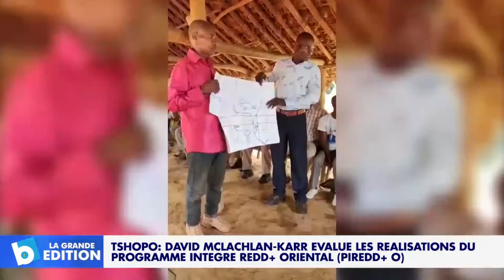Tshopo: David McLachlan-Karr évalue les réalisations du Programme Intégré REDD+ Oriental